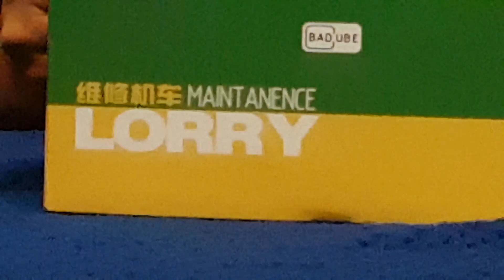Transformers Badcube Lorry Review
three mates doing a quick review